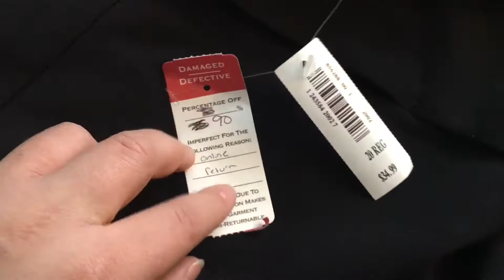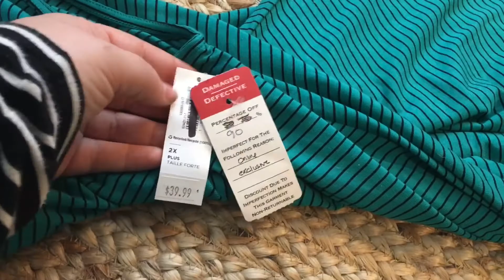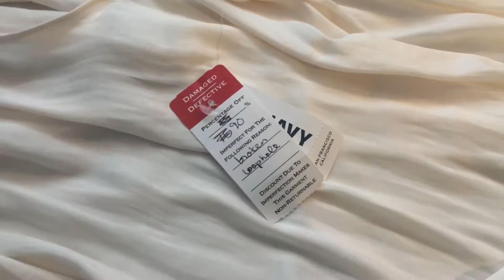Vlog# 7 | January 5th, 2018 | Powers Out & it’s 1F | Plus size Haul Torrid, etc.. | Madison McLean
- The power goes out
- Its cold AF
- I go to the mall (torrid & Old Navy)
- Get some awesome Deals

Fetch: D8WMP
Ibotta: urnqzth